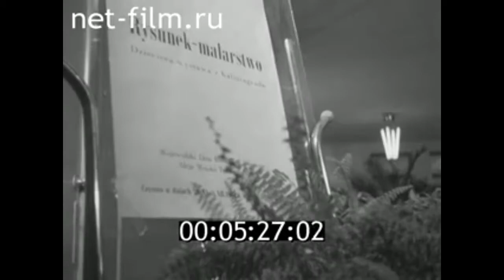1965г. Калининград. выставка детского творчества в Польше